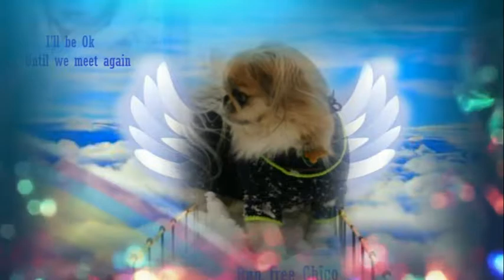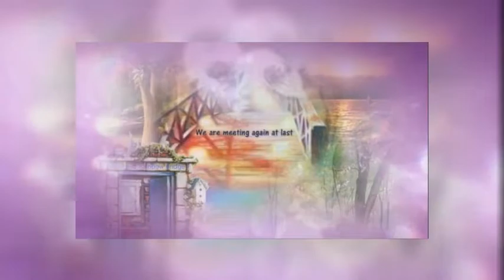Happy Angelversary Chico & Nina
Since Chico's first Angelversary was on September 12th this year and Nina's second Angelversary will be on January 21rst 2019 I decided to blend their Angelversary into 1 video..
Happy Angelversary my babies

The music is a medley of Saint of Sin ''Divine'' music
called =  The best of Epic Divine
Conception of the video:  Denise F Binet